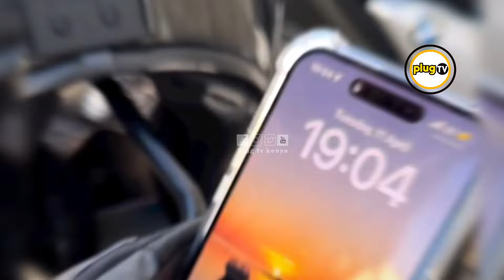VIDEO:Spanish Couple's India Camping Trip Ends in Assault | Fernando and Vicente |Jharkhand|Plug Tv